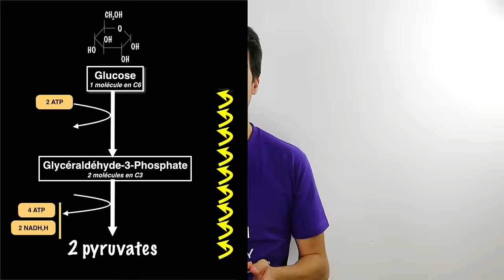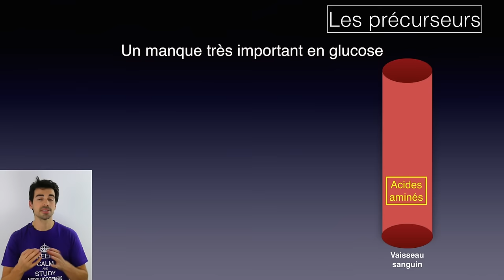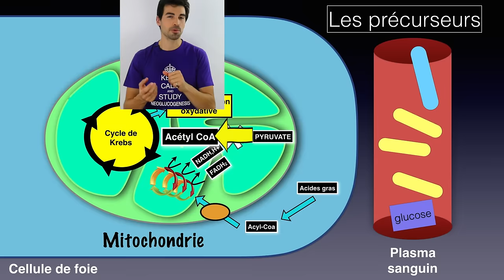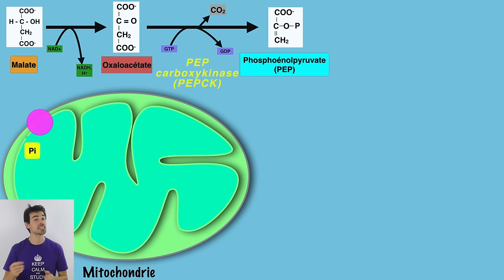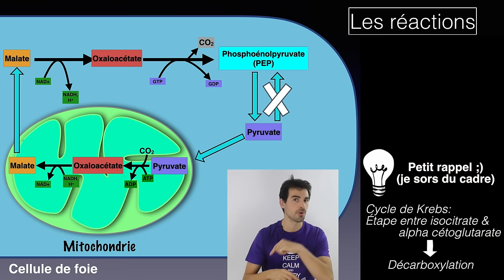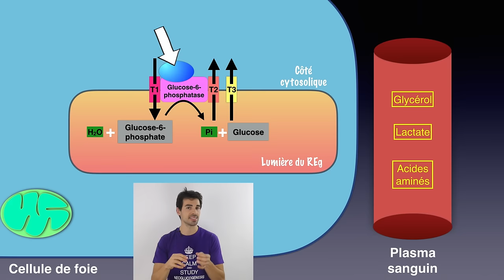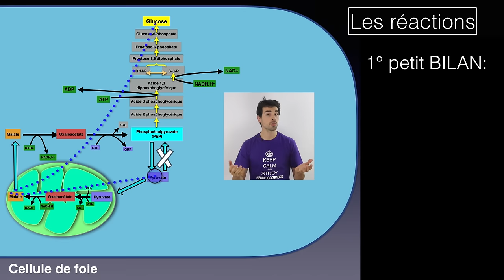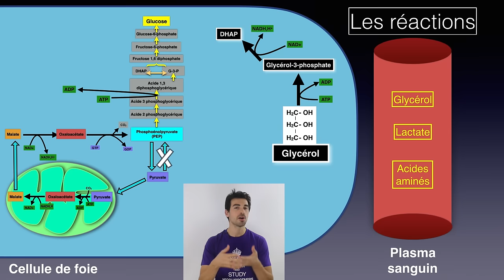Cours de biochimie: La néoglucogenèse